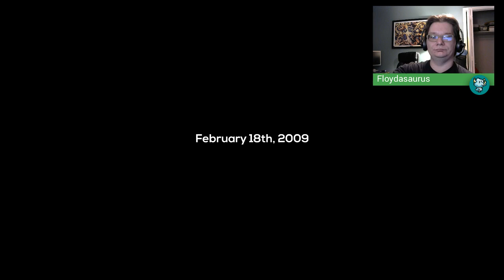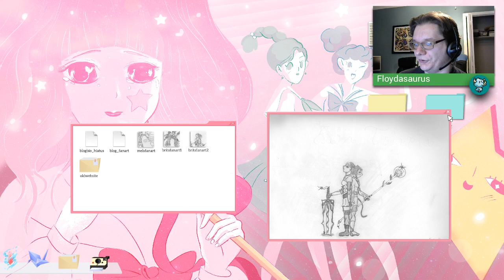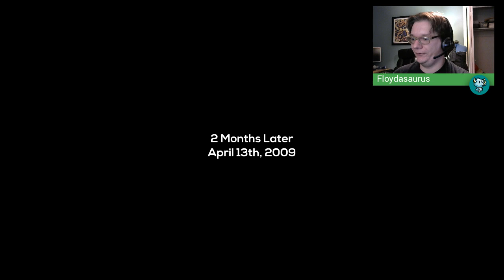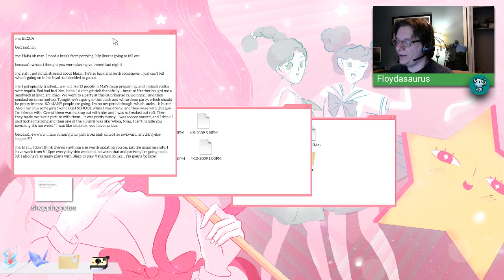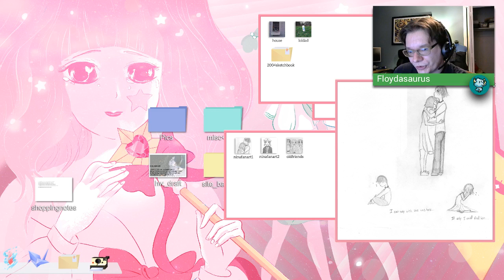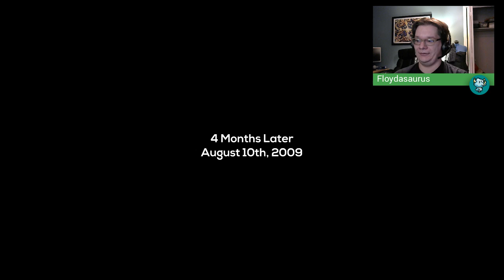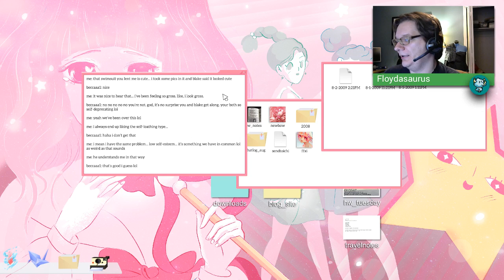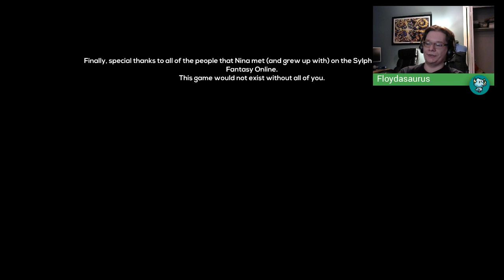Let's Play Cibele!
Cibele is a unique narrative experience in gaming you just don't get anywhere else. I had a lot of fun playing through it, and would definitely recommend you pick it up without watching this so I don't spoil it for you!

I definitely feel any indie developer that pushes a unique experience into the world deserves to be funded! or find it on steam.

To see me play more games live, check out